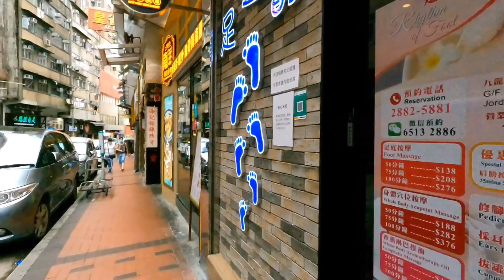Woosung Street Jordan Hong Kong 4k Walking Tour🇭🇰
Jordan is an area in Hong Kong, located on Kowloon Peninsula. It is named after a road of the same name in the district. The area is bordered by King's Park to the east, Tsim Sha Tsui to the south, Ferry Point to the west, and Yau Ma Tei to the north. Administratively, it is part of Yau Tsim Mong District.